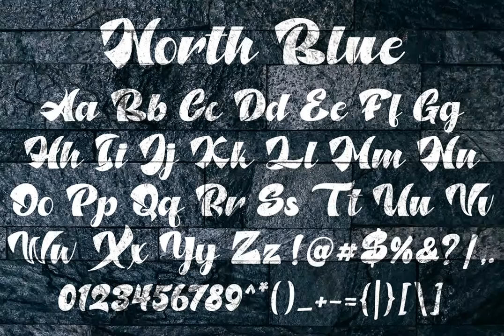North Blue Font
Download North Blue Font at YouWorkForThem

NORTH BLUE - STRONG BOLD SCRIPT FONT - A stylish and quirky new bold script. North Blue font was created to look as close to a readable script as possible by including over a lot ligatures, titling, and swash.

This font is for those who want to show something smooth and modern. You may use this font if you want to attract modern buyers. The font design seems to show that you have a passion in the business and give your love to the products and services you are offered to customers.

Because it is an eye-catching bold script font, you can use it for a variety of purposes including design, branding, signature, logo, poster, and many more.